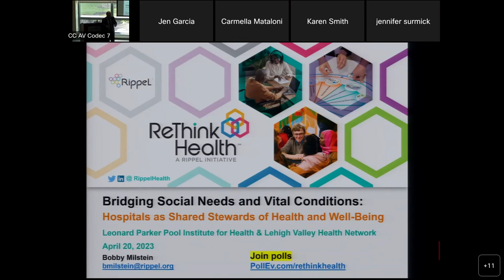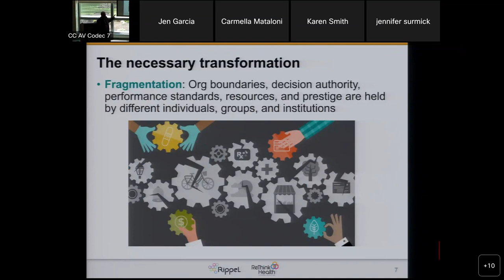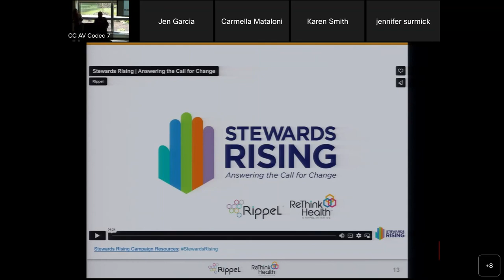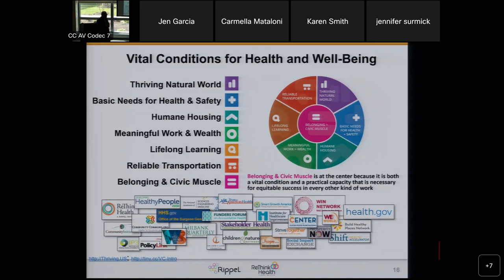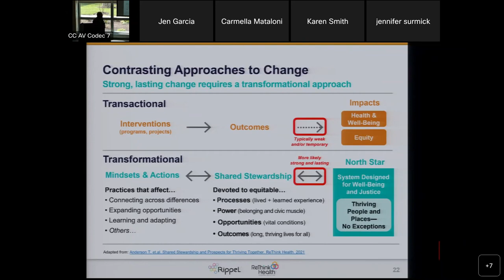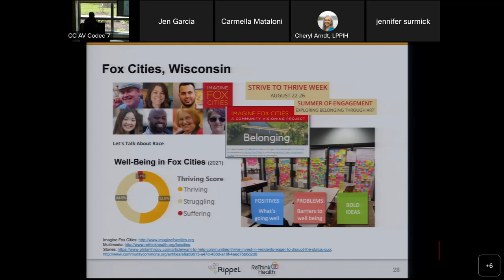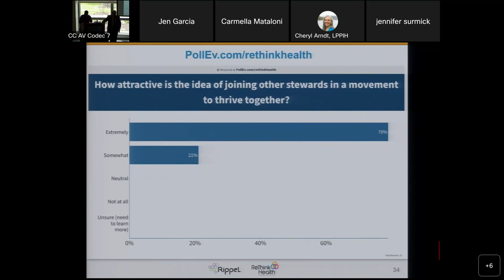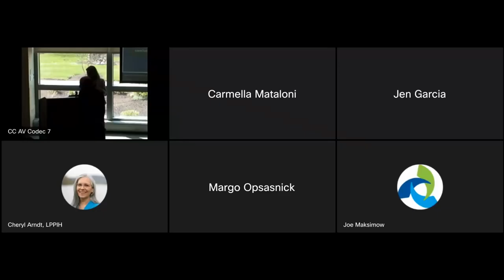Pool Speaker Series - Dr. Bobby Milstein (April 20, 2023)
LPPIH's new "Pool Speaker Series" began on April 20, 2023 with a visit from Dr. Bobby Milstein from ReThink Health at the Rippel Foundation.